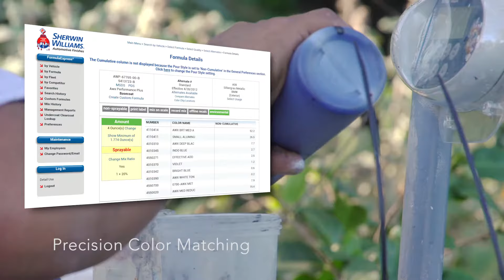Professional Mobile Bumper Repair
Detail USA is a mobile body shop providing professional repairs on damages to fenders, quarter panels bumpers, rockers panels, wheels & faded  headlights . Our bumper repair, wheel / curb rash repair, metal damage repairs, head light restoration mobile services are designed to save money, vehicle down time & a perfect repair.